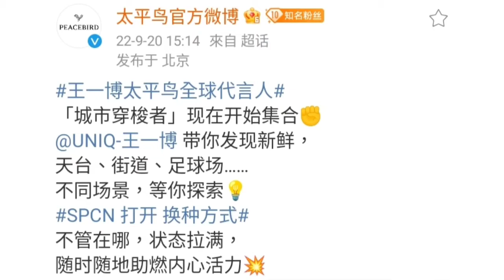太平鸟全球代言人 王一博 城市穿越者 现在开始集合